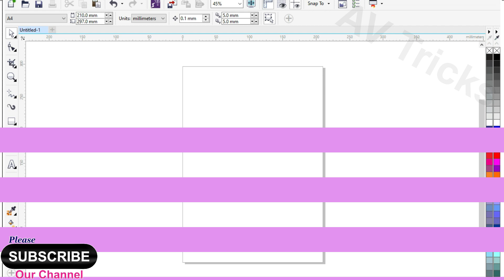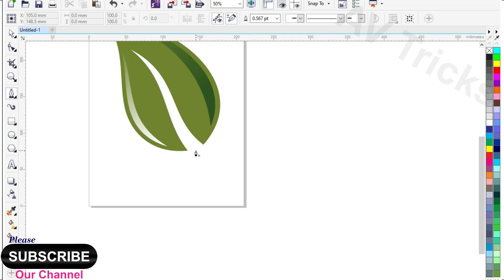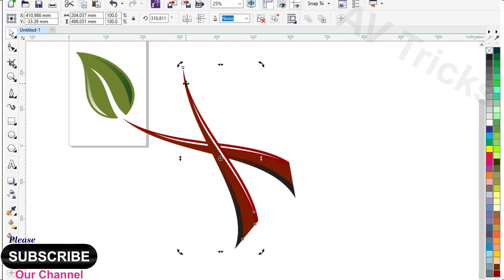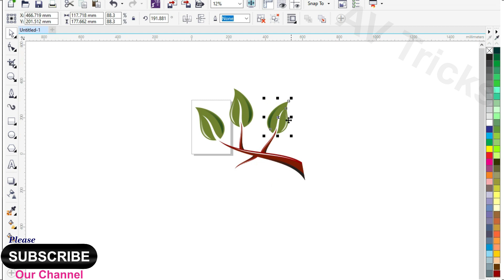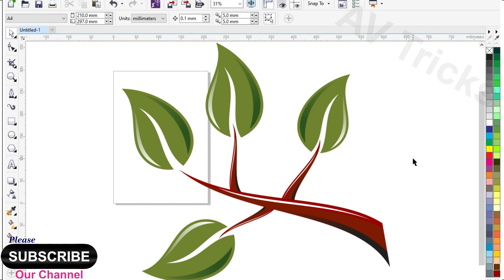Simple Tree Branch Drawing with CorelDraw | Flat Vector Style | CorelDraw Tutorial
Hello Everyone!
In this video we will learn how to draw beautiful Leaf and branches in CorelDraw. How to make different layers and shadows in Leaf drawing. Leaf Drawing with pen Tool.
Leaf and branches drawing is very easy and interesting.
 A complete video of learning Leaf and Branches drawing. High quality professional and Custom drawing design learning.